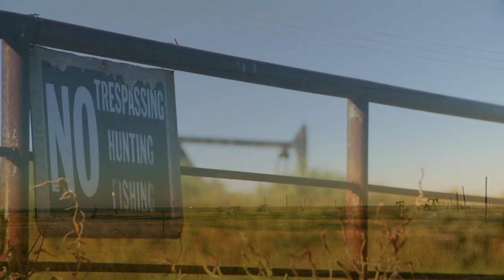Driving (live)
An early live take of the yet to be recorded song Driving by Mid-Seral. Performed May 2024 in Roseville, MN.